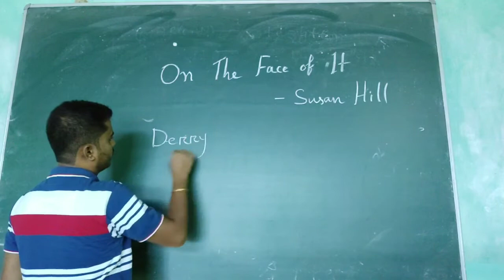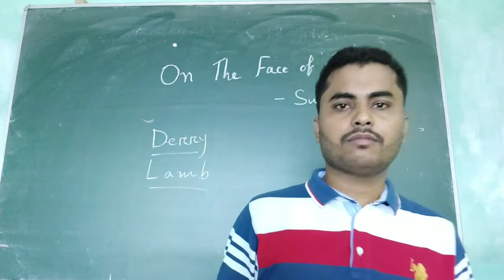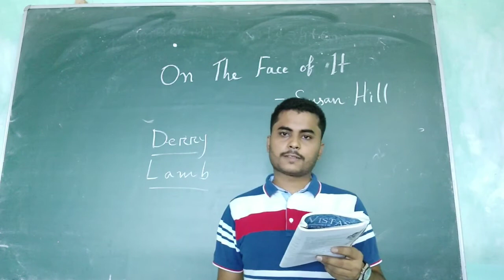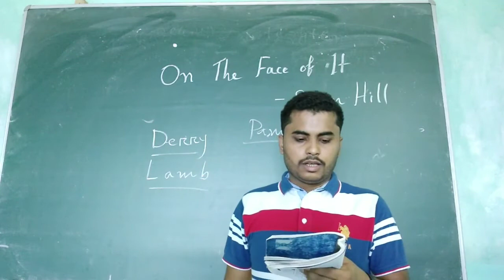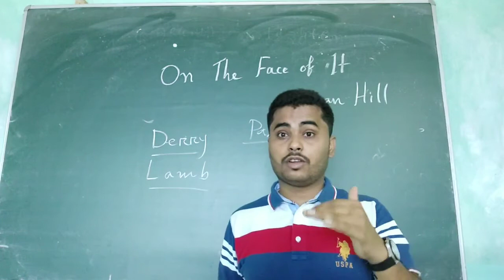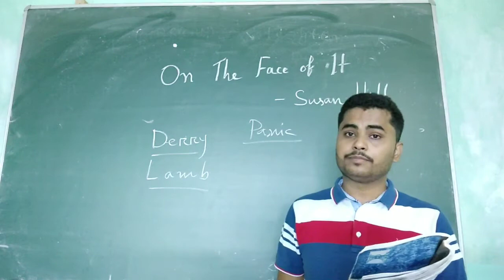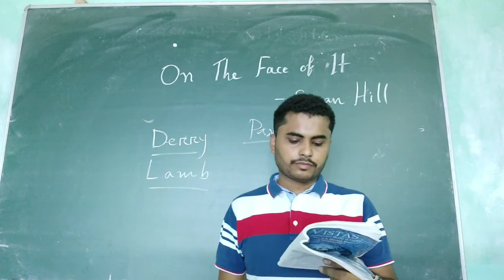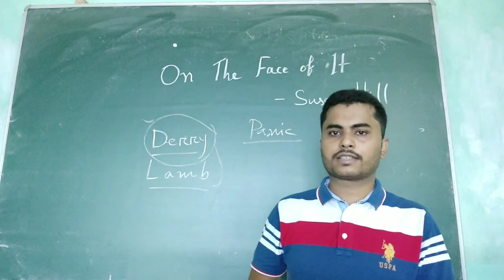On the Face of It (Part 1)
Assamese explanation and question analysis